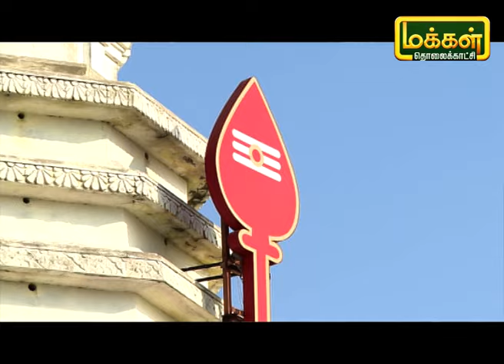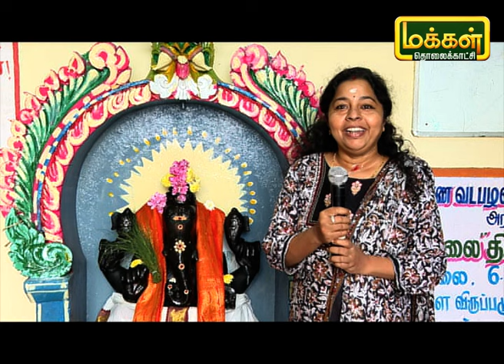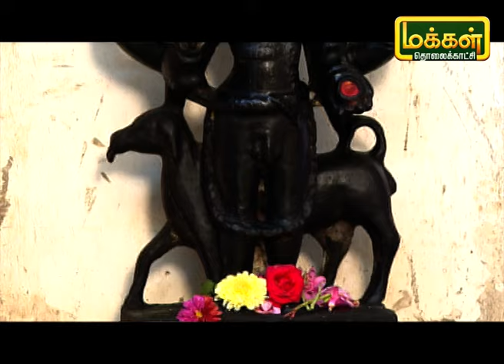நவபாஷாண ராஜ முருகன் திருக்கோவில் | Navabashana Raja Murugan Temple | North Malaiyambakkam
சென்னை வடக்கு மலையம்பாக்கத்தில் அமைந்துள்ள ஸ்ரீ நவபாஷாண ராஜ முருகன் திருக்கோவில் உருவான வரலாறு மற்றும் சிறப்புகளை பார்ப்போம் வாருங்கள்.